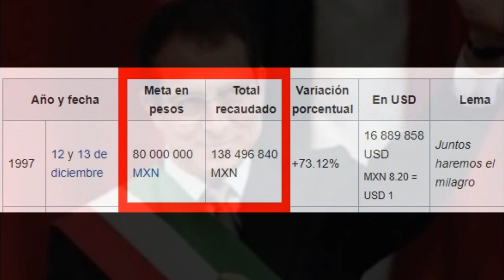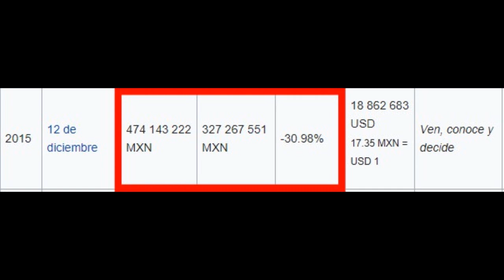TELETON MEXICO 2020 13 Años Sin Lograr la Meta 🔴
~ Alfredomatta